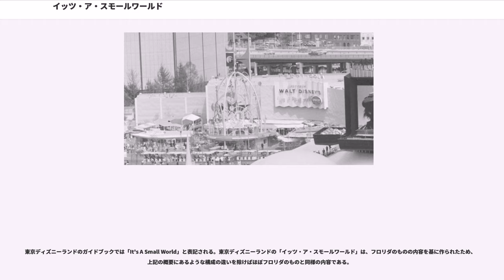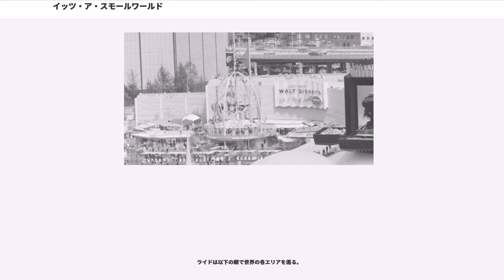イッツ・ア・スモールワールド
イッツ・ア・スモールワールド ("It's a Small World") は、世界のディズニーパークにあるアトラクション。カナルボート型のライドに乗り、世界各国の子どもをイメージした人形たちが歌って踊る夢の世界を訪れる。英名は「It's a Small World」のほかに、「"it's a small world"」と、引用符がつき全て小文字で表すこともある。

このアトラクションは、創業者のウォルト・ディズニーの理念、理想を表した、まさにディズニーランドを代表するアトラクションであり、かつ世界的にもとても有名なアトラクションである。

中でもアトラクションのテーマソングである「小さな世界」は、分かりやすい歌詞、メロディーにより世界中で親しまれている。ニューヨーク世界博覧会にユニセフから依頼されて最初に作られてから50年の時を経ても今もなお、子供から大人まで人気のあるアトラクションであり、楽曲「it's a small world」とアトラクションのテーマ・コンセプトは世代を超えても通じる力を持っていると言える。

「小さな世界」の“世界は一つ”という歌詞からもわかるとおり、戦争のない平和な世界をテーマにしたアトラクションであり、アトラクション内には様々な少年少女のオーディオアニマトロニクスが登場する。アトラクションに大人が登場しないのは、後述する成り立ちにもあるように「平和な世界」＝「子供の世界(子供が築くコミュニティー)」であるというウォルト・ディズニーのテーマ設計が理由である。

内容はボートに乗り世界各国を旅するという内容であるが、各パークごとに一部の構成が異なっており、それぞれ自国のセクションがメインに置かれている(東京ディズニーランドであれば日本、ディズニーランド・パリであればフランス、など)。なお、最後のクライマックスでは白い衣装を身にまとった少年少女たちが自国の言葉で「小さな世界」を歌い上げるという演出は統一されている。

アトラクションの外観はほとんどのパークで同じような作りになっており、世界の有名な建築物がデフォルメされているが、フロリダのウォルト・ディズニー・ワールド・リゾートにあるマジック・キングダムのみ他のパークと外観が異なっており、ファンタジーランドの風景に溶け込んだ造りとなっている為、とても小ぢんまりとした作りになっている。

リニューアルを経て、現在各施設にて特定の国に縁のある以下のディズニーキャラクターが設置されている。それぞれのディズニーパークにより、キャラクターは異なる。

2019年現在、キャラクターが登場するのはカリフォルニア、東京、香港版で、フロリダ版とパリ版にはキャラクターは登場していない。

このアトラクションは、1964年4月22日からニューヨークで開催されたニューヨーク世界博覧会にウォルト・ディズニーが制作し、ユニセフがペプシコーラ提供のもと出展したパビリオンが前身で、ユニセフからパビリオン製作の依頼を受けたウォルト・ディズニーにより、ユニセフの理念に合致するアトラクションとして作られた。

ディズニーは「人種や性別、国籍、言語の違いがあっても子供達は何のしがらみもなくすぐに友達になれ、ケンカしても泣いて笑ってすぐに仲直りしてしまう。まさしくこれが平和の世界ではないか」と考え、「「平和な世界」とは「子供たちの世界」ではないか」と考えた末に、アトラクションのテーマが決定した。ディズニー映画などで活躍していたメアリー・ブレアがデザインし、テーマミュージックはシャーマン兄弟が担当している。また、人形の衣装デザインはアリス・デービスが担当している。

博覧会が終了した後1966年に契約に基づいて、カリフォルニア州アナハイムにあるディズニーランドに移設された。ただ、そのまま移設したわけではなく、北極や太平洋シーンが追加され、ファサード(アトラクションの玄関)もメアリー・ブレアのデザインに基づき再設計された。

なお、ディズニーランドにあるイッツ・ア・スモール・ワールドの最後(日本では各国の挨拶が書いてある場所)に「""It's a Small World - a Salute to...